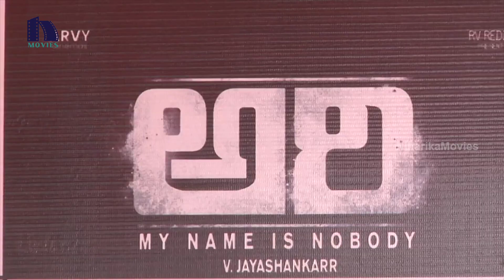Producer Abhishek Agarwal Launched ARI Movie Theatrical Trailer | Sai Kumar | Anasuya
Watch Producer Abhishek Agarwal Launched ARI Movie Theatrical Trailer